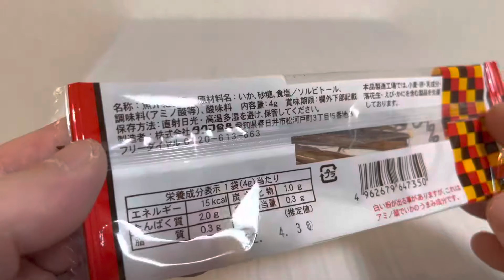🇯🇵おやつするめ🦑